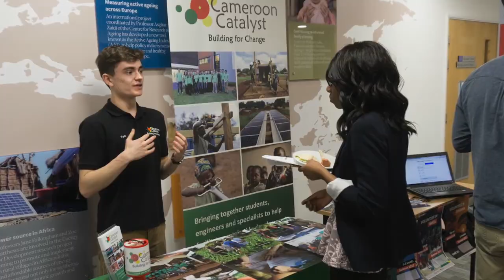Civil Engineering student presentation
Presentation from Civil Engineering student Tom Edwards